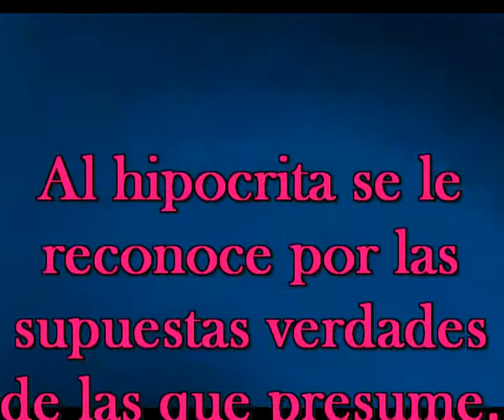Al hipocrita se le reconoce (Fraces de Sir Flansi con musica)